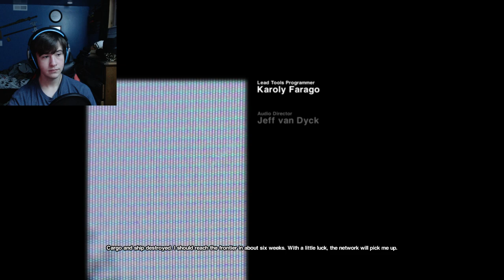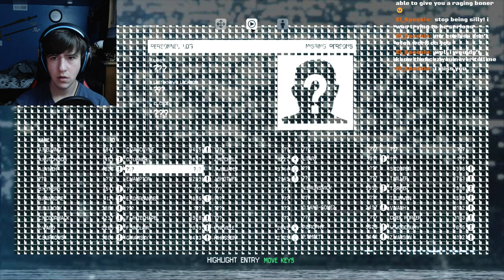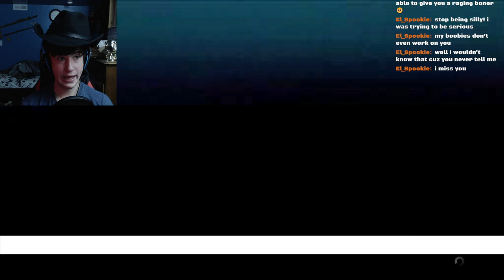It's Just Not My Day | Alien: Isolation Replay Ep.1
Source- "Happy 10 years Alien Isolation Alien Isolation Replay" Twitch Stream

Wasn't expecting a warm welcome like this